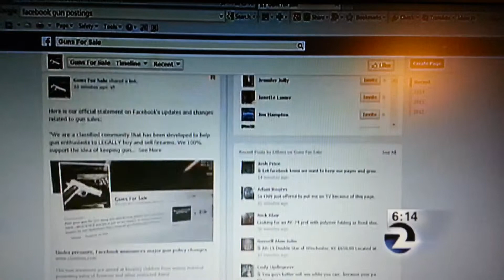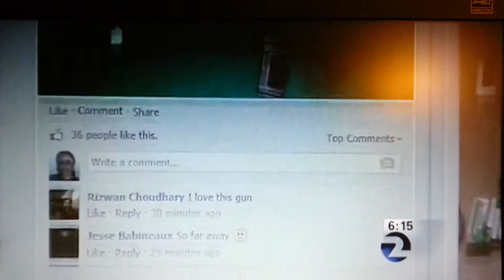KTVU 2 News: Facebook Bans Posts Selling Guns Illegally, Adds Other Restrictions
RCC Press Secretary, Yih-Chau Chang, weighs in on Facebook's changes on firearms related sales and speech with KTVU 2 News reporter, Robert Handa.